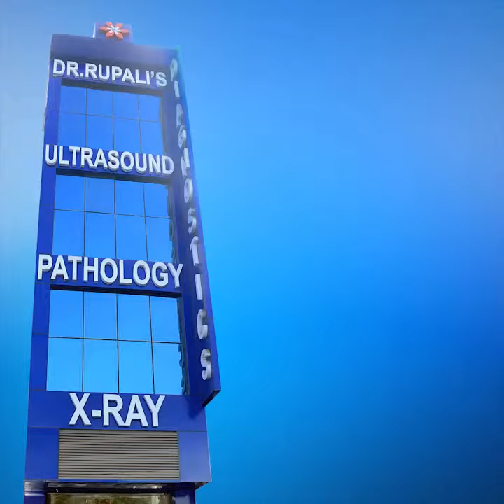Dr Rupali's Medical & Diagnostics | All Medical Services in South Delhi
Dr. Rupali's Medical & Diagnostics is an emerging & reputed Diagnostic for Centre 4D Color Ultrasound and Digital X-rays in South Delhi. It has become the first choice of the patients & has earned good recognition and fame within a short span of time in the sectors of Diagnostic, Pathology, OPG/Dental X-Rays and Digital X-rays & Radiology Services. It is known for its high ethical values, fairness & transparency and is synonymous with accuracy & reliability.

The foundation of Dr. Rupali's Medical & Diagnostics was laid down by Rupali Mishra (Ultrasonologist) on 4th May 2011. The sole object of the Centre is to improve the health sector (especially Diagnostic, Radiology & Pathology) in India, where the poor people are not able to get the quality diagnosis due to rising pricing of various Blood Test, Lab Investigation & Ultrasound Scan.

Moreover, we are trying to regain the confidence of the people who have lost their faith on the Diagnostic Centers in cities which are mushrooming without having any ethical values and only involved in minting money by involving themselves in unfair business practices. Dr. Rupali Medical & Diagnostics follows the philosophy that â€œ Work is Worship and its patients are next to Godâ€ and in the light of the fact, we are constantly improving ourselves to make the Diagnosis better, accurate and affordable. Currently we've the following services under one roof like Colour Doppler Ultrasound, Fully Automated Pathology Lab, Digital X-ray, ECG and General Consultations.